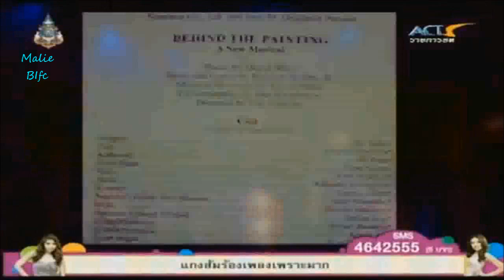Big Congratulation to Bie Sukrit! [2Saolaoruang, 10.07.13]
Bie and Behind the Painting, the musical are going Broadway NY!